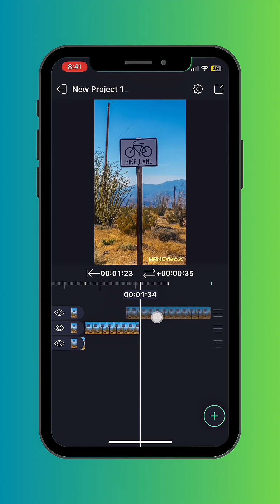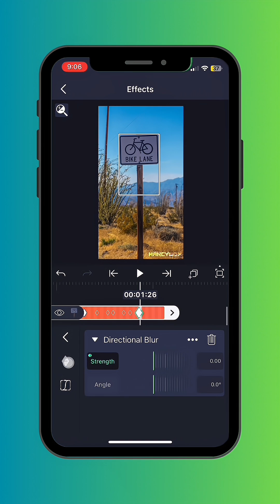Object Bend Tutorial In Alight Motion 💚✨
Learn how to create stunning visual effects in Alight Motion with our comprehensive tutorial on object bending. Discover the step-by-step process to warp and distort objects, text, and images, adding a dynamic and captivating dimension to your videos. Unleash your creativity and take your Alight Motion skills to the next level with this in-depth guide !

Ignore Tags ✨